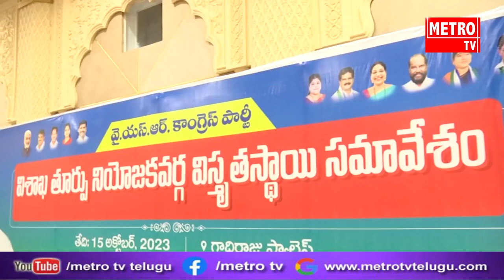రానున్న ఎన్నికల్లో విశాఖ తూర్పు నియోజకవర్గంలో వైఎస్సార్సీపీ జెండా ఎగరాలి : వైవీ సుబ్బారెడ్డి